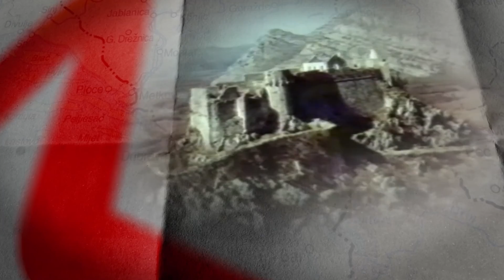Intervju sa profesorom Edvardom Džozefom sa univerziteta Džons Hopkins, 09.09.2022.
Professor Edward Joseph, Johns Hopkins University
autorka: Jana Vlahović